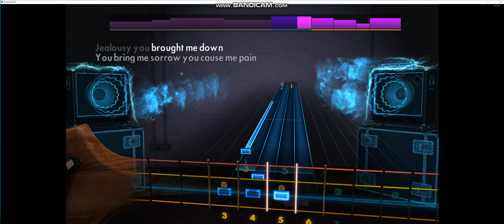Rocksmith 2014 - Jealousy - Queen - Bass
1978 - E standard